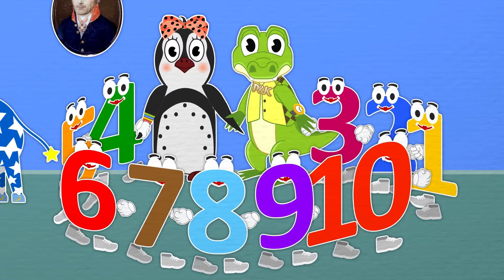Считаем до 100 | Учим цифры | Пинги и Кроки #69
В развивающем мультике "Считаем до 100" Пинги и Кроки вместе с Жирафом-Звездочётом учат цифры. Малыши учат цифры от 1 до 10, а также считают цифры десятками - до 100! Вот какие большие цифры учат Пинги и Кроки. Теперь малыши смогут считать до 100, правда, пока десятками! Замечательный развивающий мультик для малышей и чудесная детская песенка от Пинги и Кроки!
"Уроки от Пинги и Кроки" - отечественные развивающие мультики для малышей. Развивающие мультфильмы "Уроки от Пинги и Кроки" учат малышей чистить зубки, ходить на прогулку, считать, различать буквы, цвета и фигуры и всегда быть в отличном настроении! Вместе с добрыми Пинги и Кроки - карликовым пингвином и карликовым крокодилом - дети учат цифры, учат алфавит, дети учат цвета, учат фигуры, дети делают зарядку.